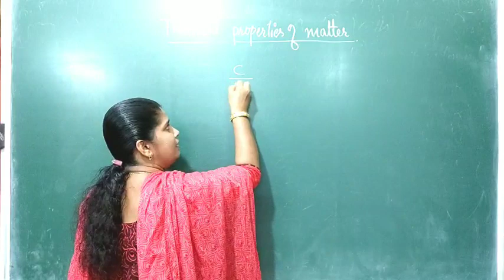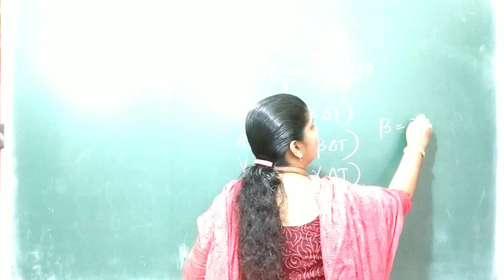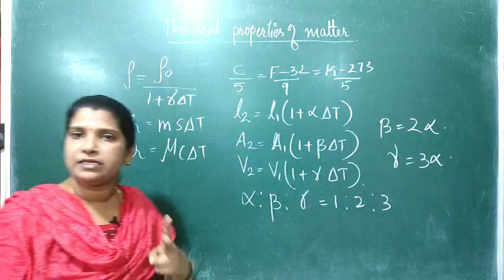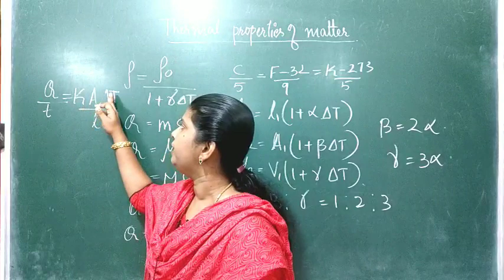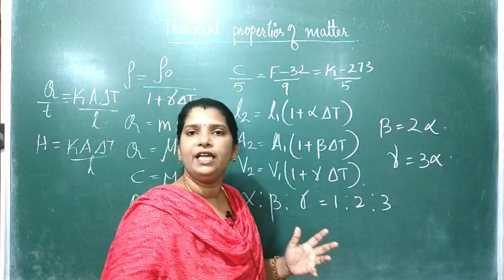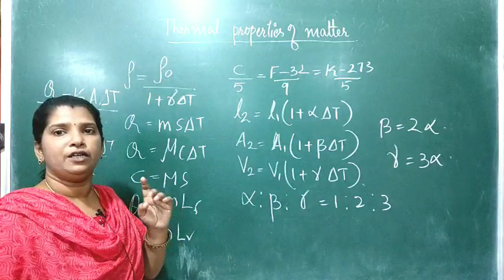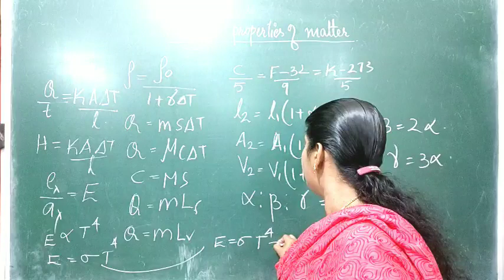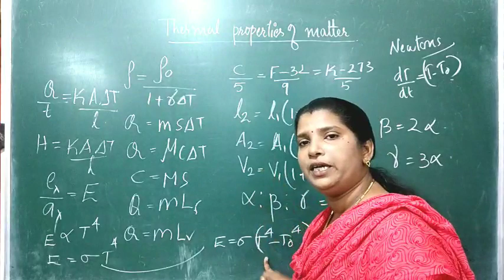+1 quick revision thermal properties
plus one improvement Physics thermal properties, +1 improvement thermal properties